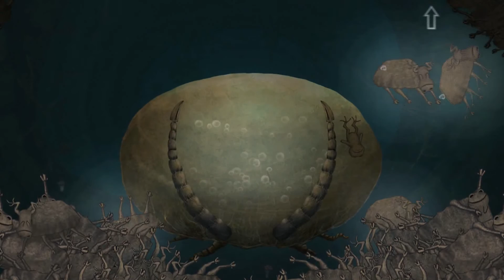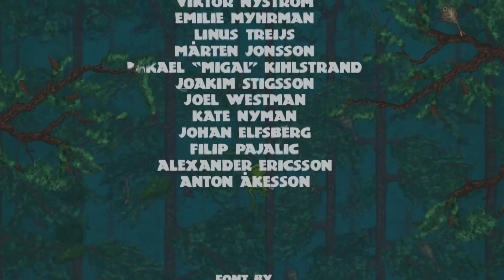Intro To Gaming: They Breath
Ryan takes on the challenge of saving all the frogs from the sea-moose...with a twist.